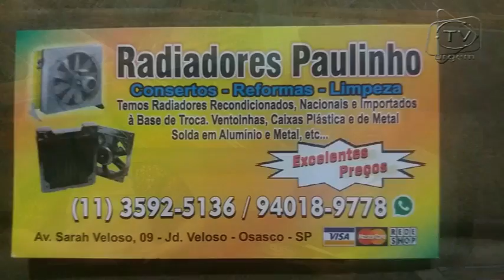Entrevistando com Fábio Machado - Todas às Terças às 22:00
Programa de entrevista, ao vivo , direto da TV Urgem, Assembleia de Deus - Osasco - SP...participação de Karen Crippa